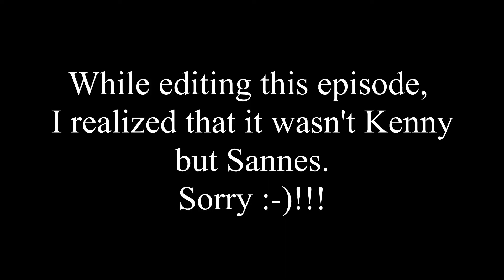Attack on Titan Season 3 Episode 3 Reaction - Old Story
Attack on titan season 3 episode 3 gives us an old story about Historia.